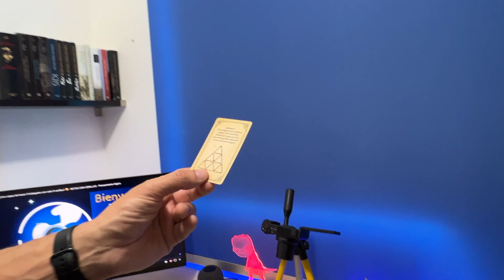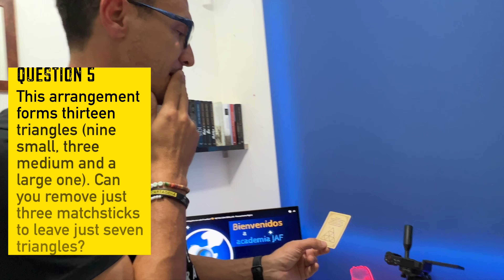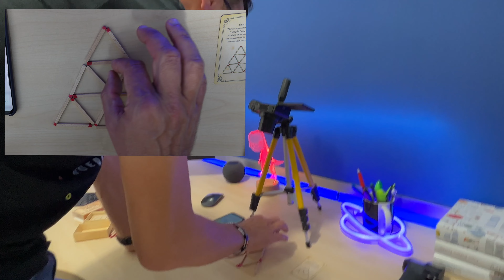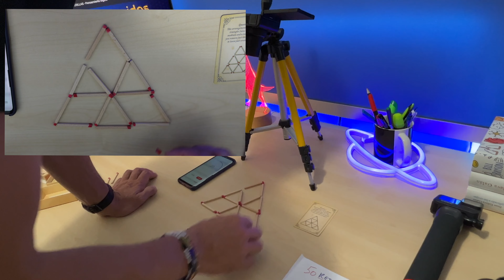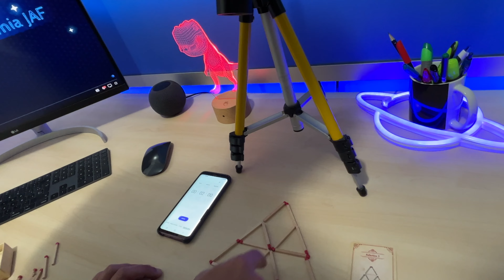Quita 3 cerillas para dejar 7 triángulos 🔺🤔 - RETOS CON CERILLAS - Pensamiento lógico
PENSAMIENTO LÓGIGO - MATEMÁTICO | Reto 5 de 50 | Esta vez el reto no es tan fácil. Has de quitar 3 cerillas para dejar 7 triángulos de los 13 triángulos originales. ¿Te atreves? ¿Lo consiguió Álvaro?

Puedes encontrar todos los vídeos de 50retosconcerillas en el siguiente enlace de nuestra lista de reproducción de Youtube

👉También puedes suscribirte a nuestro canal de YouTube, y hacer clic en la campana, si quieres estar al día de nuestros cursos y lecciones; así como seguirnos en nuestras redes sociales para estar informado al instante de las últimas publicaciones: